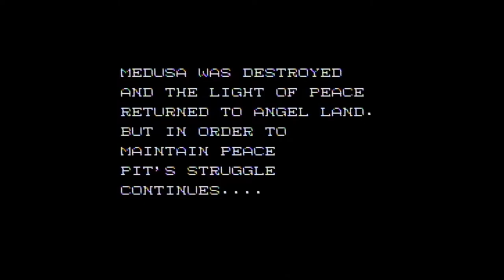Kid Icarus - Off-Camera Mining - FINALE - Couch Potatoes